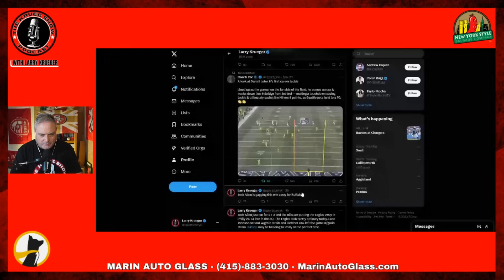👀The Most SPECIAL Part Of The 49ers You WEREN’T Thinking About